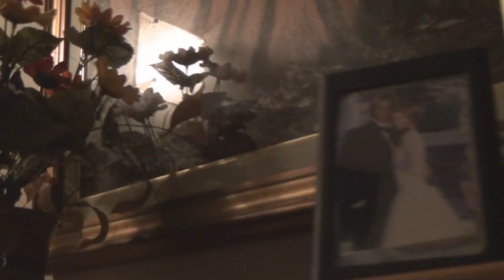Minuta - H Trailer